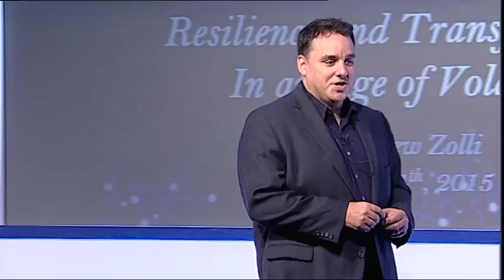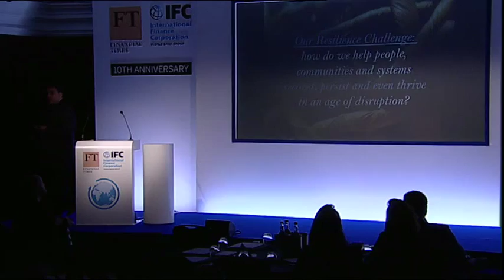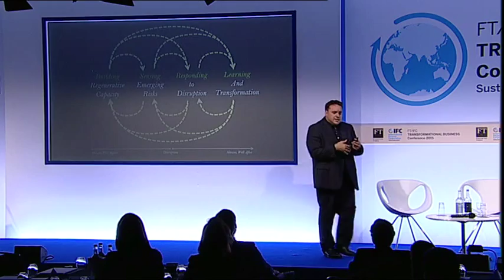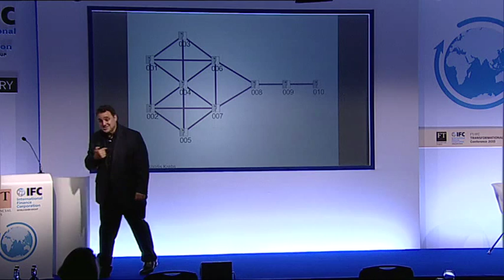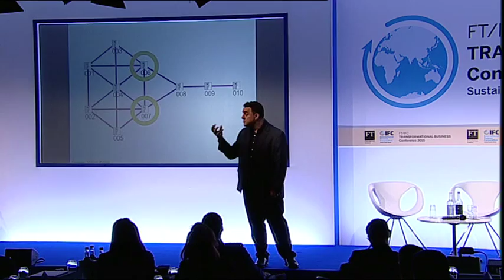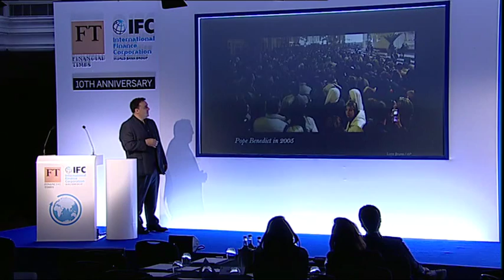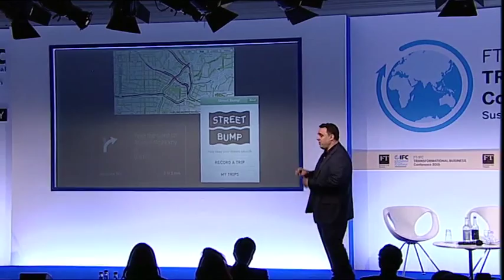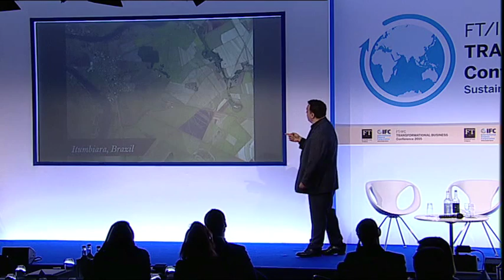Best Practice Snapshots - FT/IFC Transformational Business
Best Practice Snapshots
Exclusive 10 minute presentations of the initiatives short-listed for the Achievement in Urban Transformation awards category

Moderator: Andrew Jack, Chief Content Curator, Financial Times
Keynote: Andrew Zolli, Strategic Advisor, Planet Labs

Presentations by:
Patricia Armendariz, CEO, Financiera Sustentable de Mexico
Tuul Galzagd, Director of the Eco Banking Department, XacBank
Tom James, Business Development and Partnerships, Sanergy
Cem K. Nahum, Member of the Executive Committee, Hexagon Katı Atık
Carl Powell, Director, Pell Frischmann